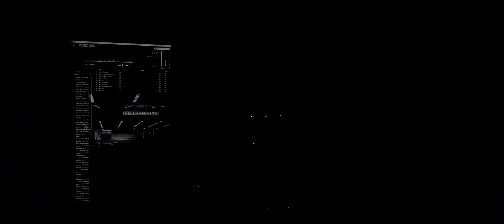웅산 - 미련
B&W N805
Plinius M7 pre
ax9030r power
PC play